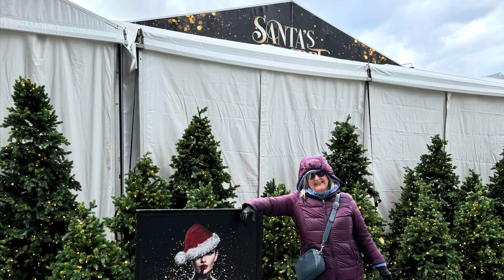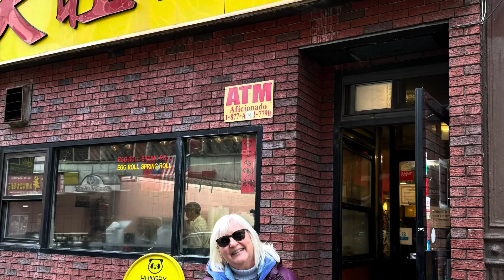Happy Holidays, Margaret 🎄🥂